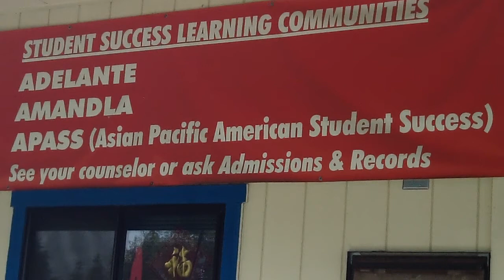outside the lc.MP4